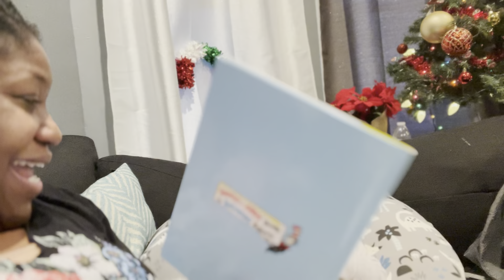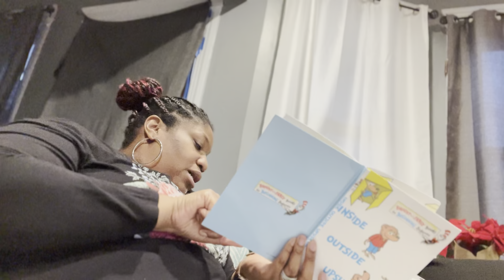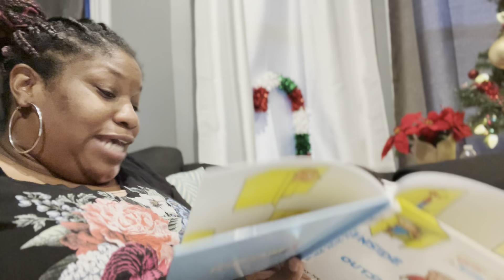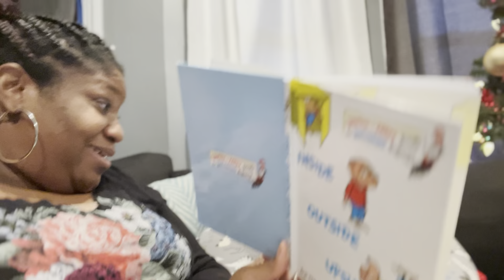Vlogmas Day 17: We Got Coney At Home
beacons.ai/charvonrenee/mediakit
 Get my E-book~